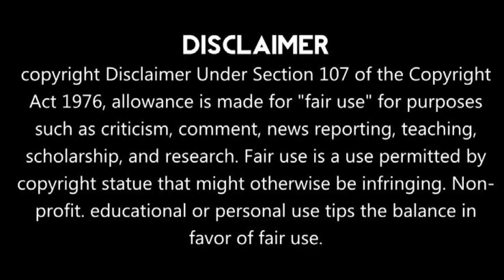পূর্ব দক্ষিণ ময়না গ্রামে প্রায় দশ হাজার ভক্তগণের মনসা পূজা উপলক্ষে অন্নপ্রসাদ বিতরণ